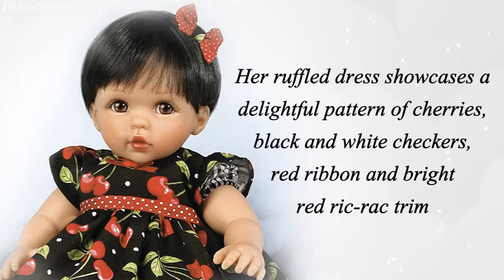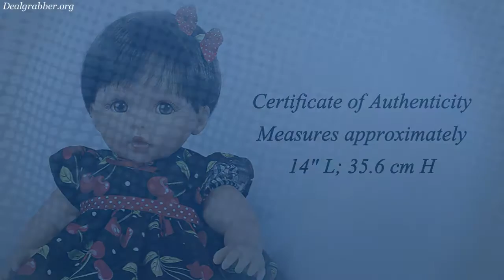"Sweetie Pie" So Truly Real Baby Doll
Lovingly handcrafted of RealTouch vinyl, this baby doll features hand-applied baby eyelashes and shiny dark brown hair accented with a bright red bow. Her ruffled dress showcases a delightful pattern of cherries, black and white checkers, red ribbon and bright red ric-rac trim. Plus, her coordinating socks are accented with a pair of cherries for extra flair.